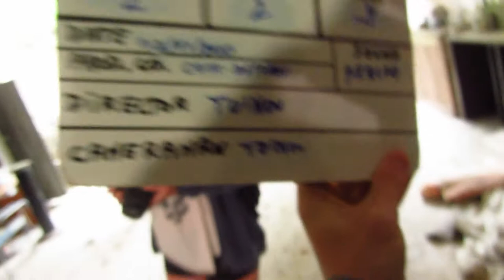Vlog à outils n°1 par Mathieu [Making-of] Le Suaire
Salut,
Aujoud'hui on vous sort un nouveau concept de vidéo, les vlogs de Mathieu, alias "La caisse à outils", qui va nous filmer, et nous raconter ses aventures sur les tournages de couz-métrage production.

Pour ce premier opus de la saga nous retrouvons Mathieu sur le tournage du Suaire.

Synopsis :

Après le découverte d’un live mystère dans un fort, 3 jeunes se décident à aller l’explorer et voir si cette fameuse vidéo est réelle et si ce fort est si particulier. Ils vont donc s’armer d’une caméra et de leur courage pour aller explorer ce fort afin de réaliser un vlog, mais est-ce que tout va se dérouler comme prévu ?

Produit et réalisé par Couz-Métrage Production

Julien : Réalisateur / Sound design
Antoine : Réalisateur / Cadrage / Montage

Machiniste :
Mathieu LEBRUN

Compositeur :
Alexandre De Mester

Photographe :
Océane GROTIAN

Acteurs :
Romane CHOMER  - Chloé
Benoît PIERRE         -  Andrew
Pierre JOLY              -  Théo
Benjamin JOLY        -  Le Suaire

Tous notre matos :
Caméra
BMPCC 4K
Canon 77D

Accessoires
Cage BMPCC 4K
Tilta nucleus N
Rode VidéoMic
Trépied andoer
Feel world f5 pro

Objectifs
Samyang 24mm f1.5

Lumières
Vijim VL 496
Pixel G1 S
Neewer 480
Panneau Led raleno